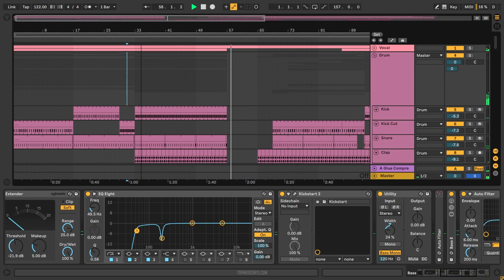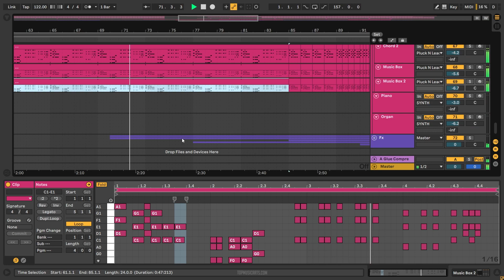Tensnake - Coma Cat Purple Disco Machine Extended Re Work (Ableton Remake)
💻 A deconstructed Ableton Remake version of "Coma Cat", by Tensnake the extended re work version by Purple Disco Machine. And released by Defected Records. A track with a lot to learn about Transitions, Drums, Beatmaking, Sub Basses, Pads, Mid Basses, Synths, Fx, Song Structure, Vocals, and many more modern Dance Music Production Elements.

🎹 The Template was made for Ableton Live. Using Xfer's Serum v1.334 (or higher), and Nicky Romero's Kickstart 2 external Vst Plugins. Also making use of, Stock FX and Stock Instruments. Dance Style samples for beginners are included, with a full arrangement Beat. Both fully Mixed and Mastered, ready for you to download and start playing it!

⚙ Template Specifications ⚙
📌Software, DAW: Ableton Live 10.1.25, or higher.
📌Song Key: D Min
📌Time Length: 2:18